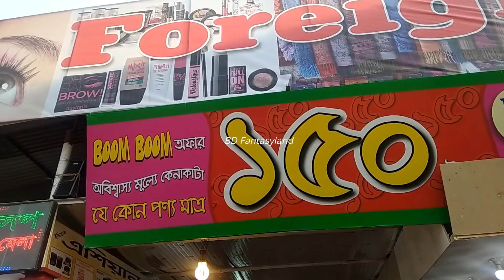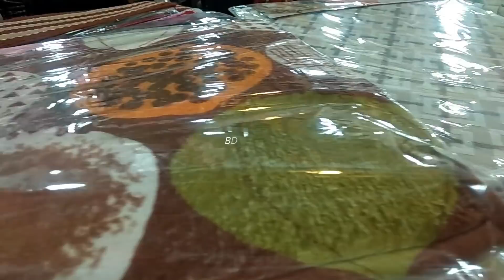বানিজ্য মেলায় চলছে ১৫০ টাকার কাড়াকাড়ি অফার//Dhaka International Trade Fair 2019